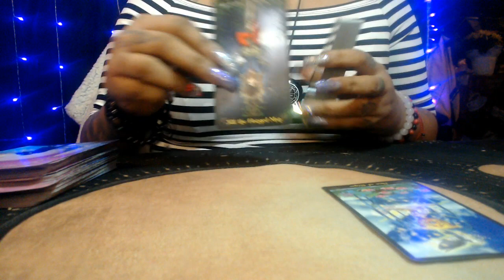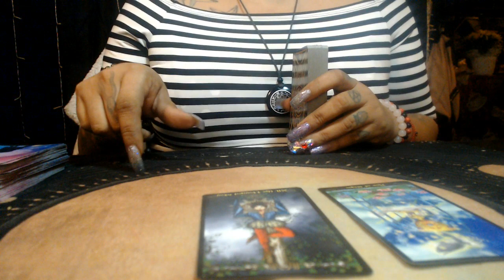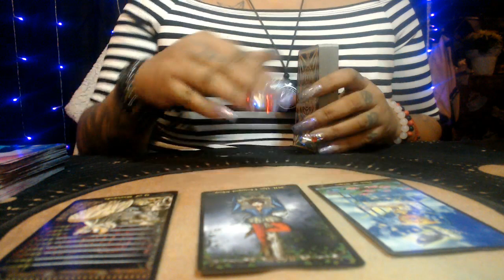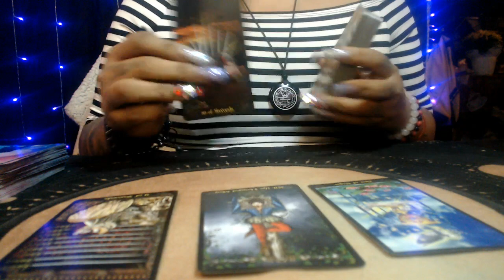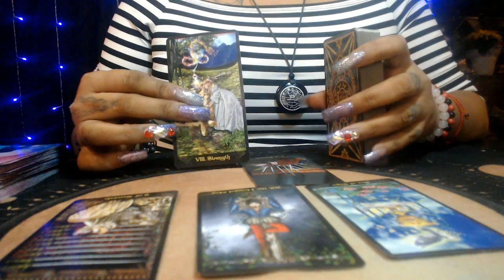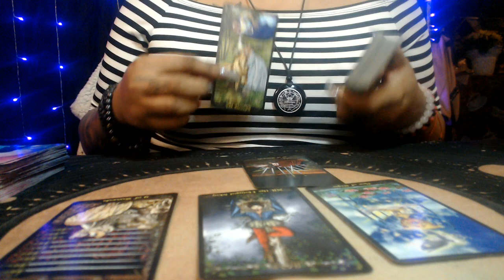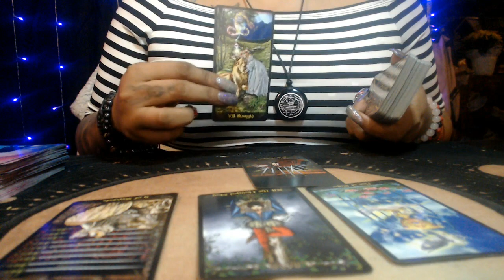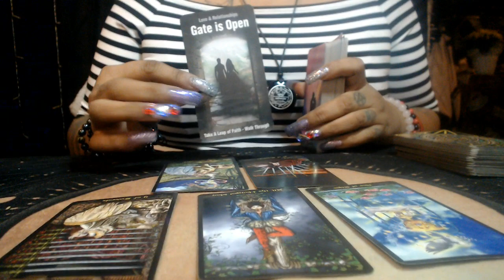LIBRA APRIL LOVE 2021 "THEY PLAYING THE VICTIM"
3 Card Reading
30 Min Reading
1 Hr Reading